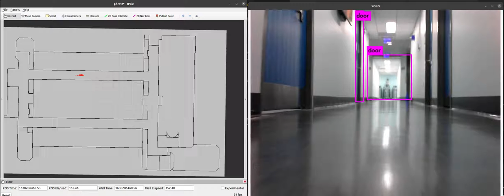localization with landmark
ROS bag record location: Levine 2nd floor
* planning module not enabled
* localization module enabled
* landmark module enabled
** Observe the particle distribution "correction" due to the landmark callback.